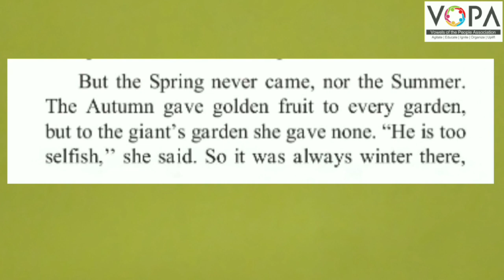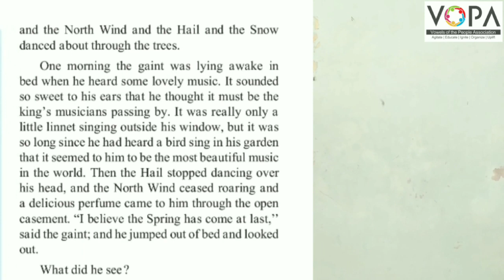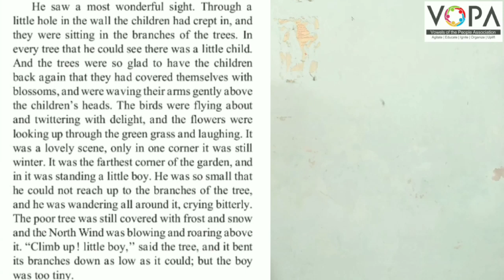7th | Eng | Chap No 4.5 | From the Selfish Giant | V4 | VSchool